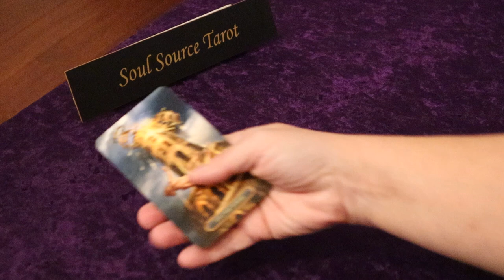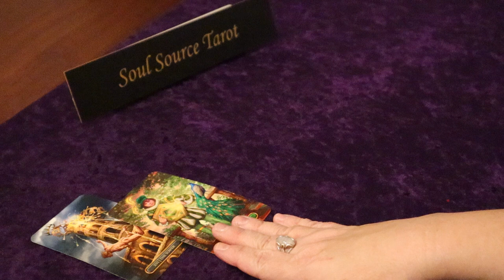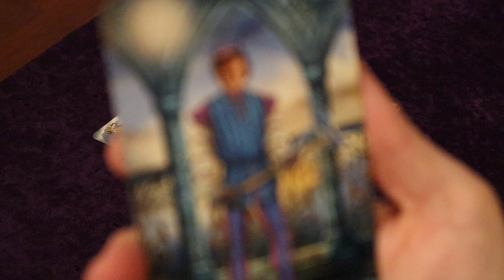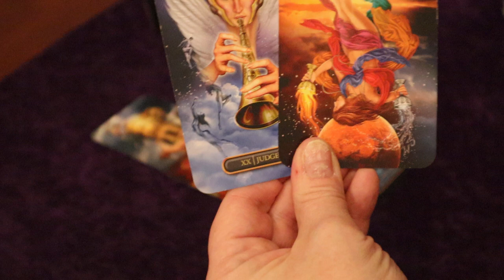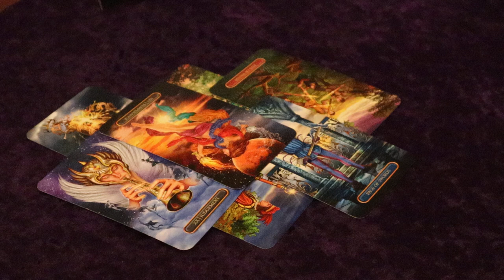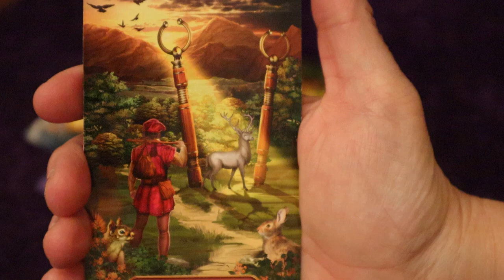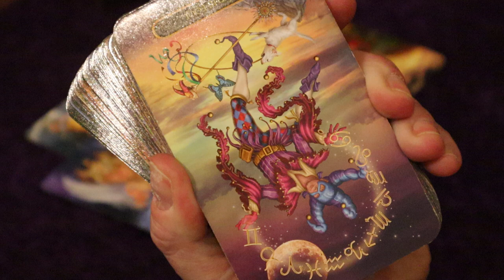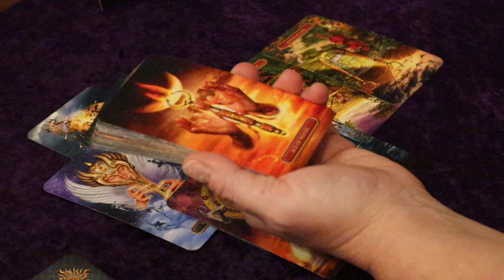The Daily Vibe ~ Forced Out, The End ~ Daily Tarot Reading